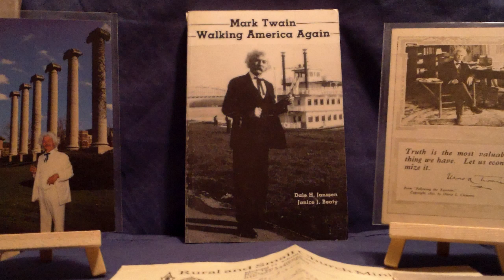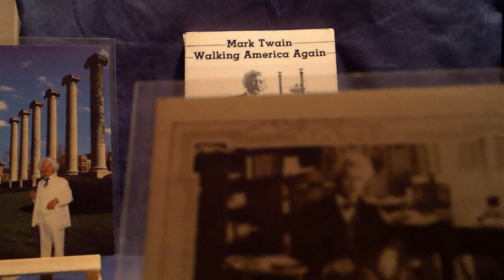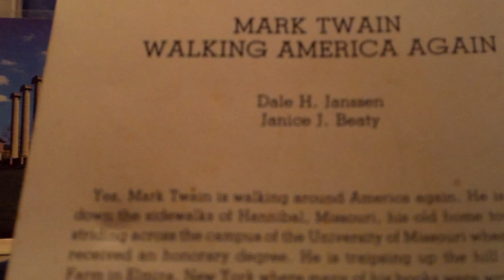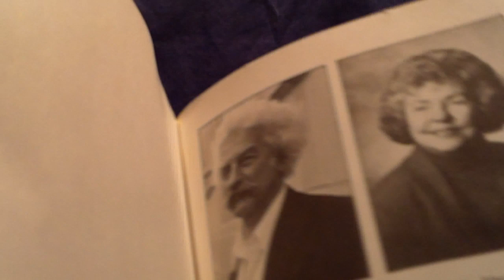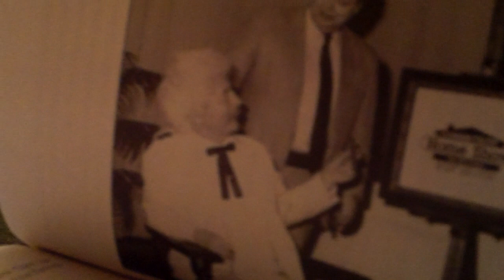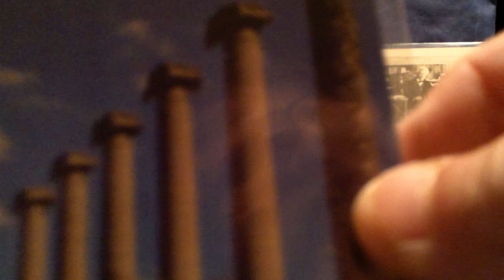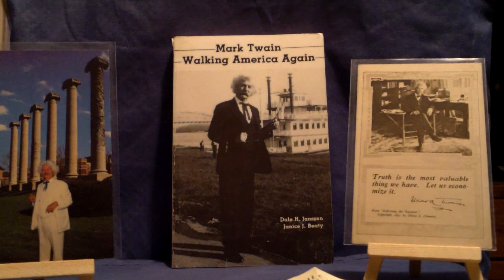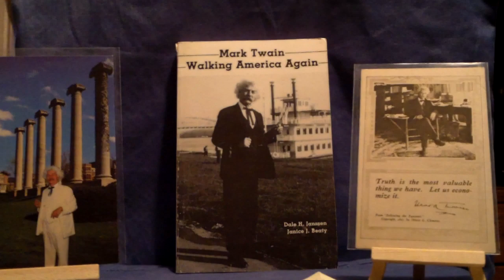" Mark Twain" Walking America Again, Dale H. Janssen Collectibles.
Dale Janssen Walking America Again Signed Letter, Postcards, And A Vintage Postcard With One Of His Famous Quotes.